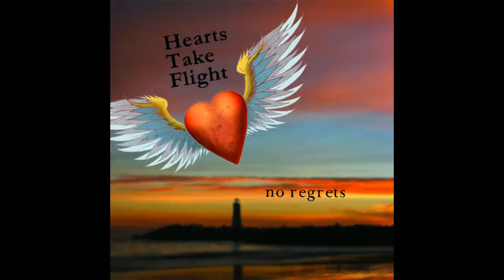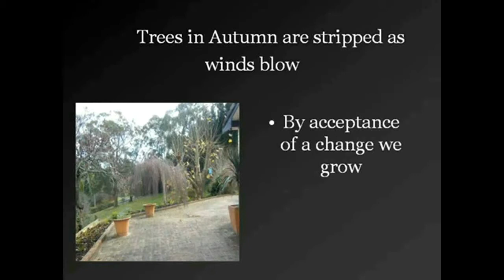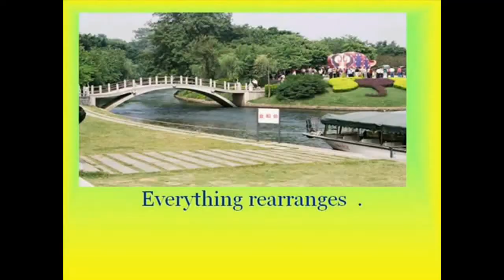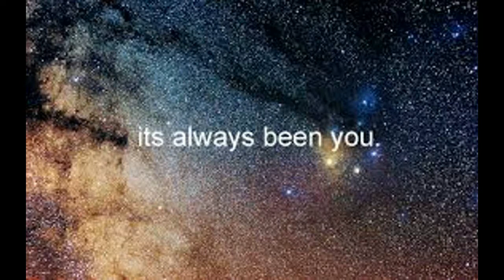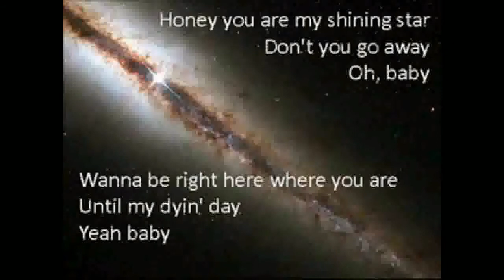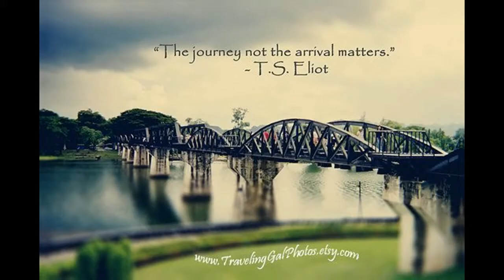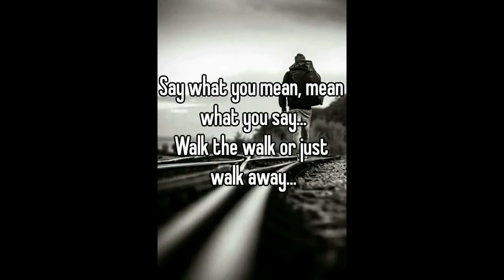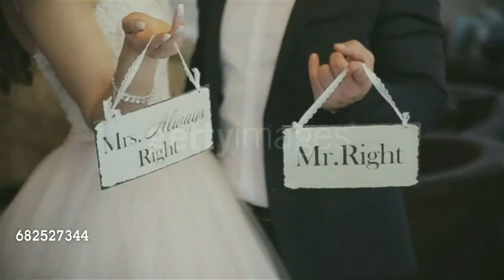The Songwriter Chapter Four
Trying to find his way in a place where he had never been he found himself again